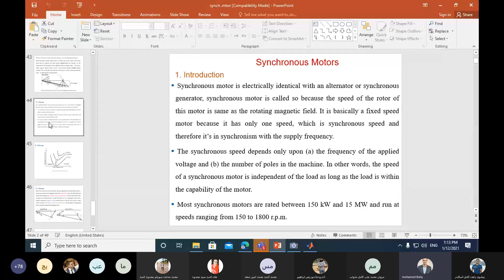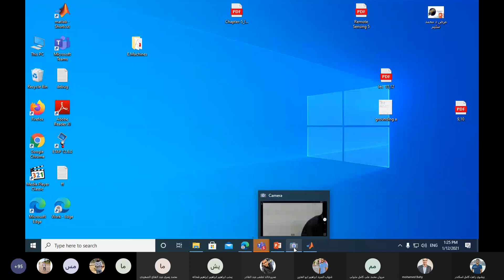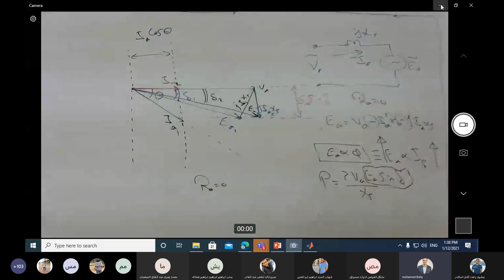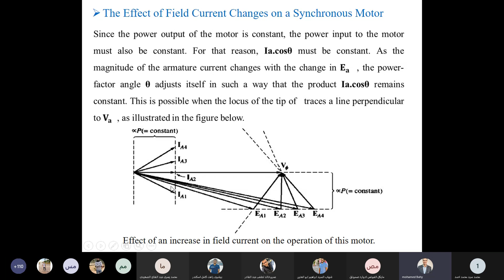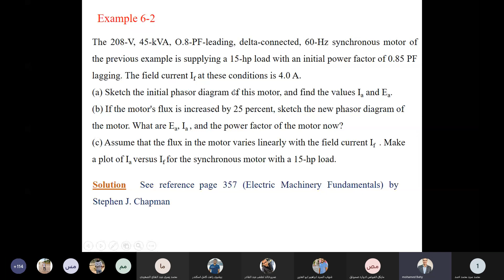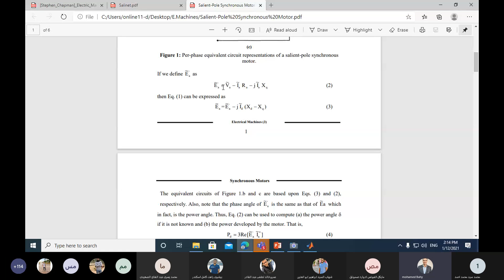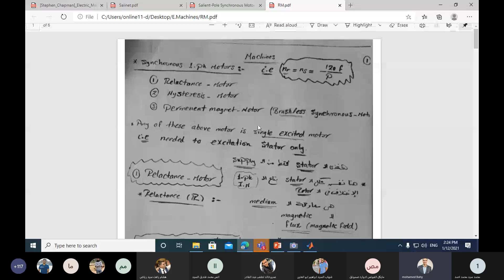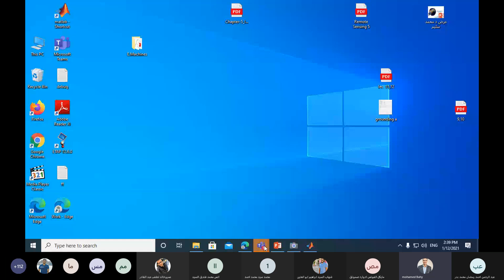Lec 12 | S M